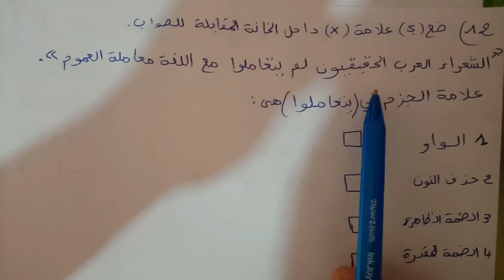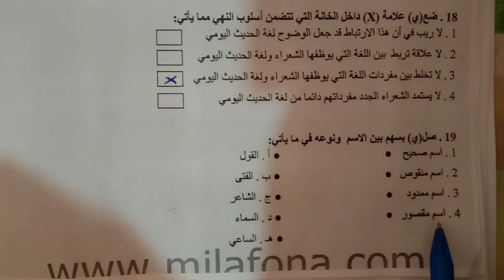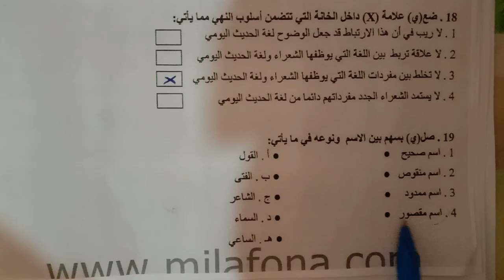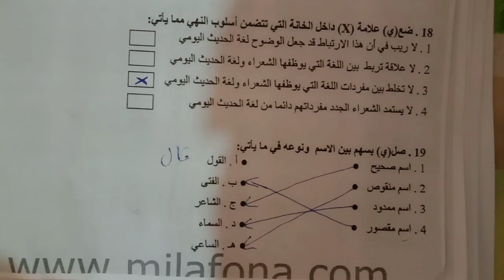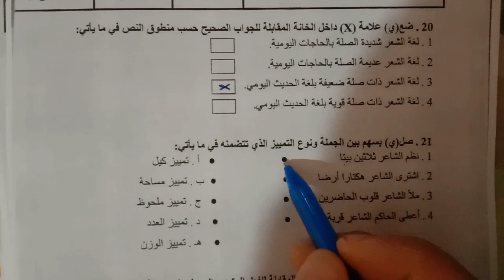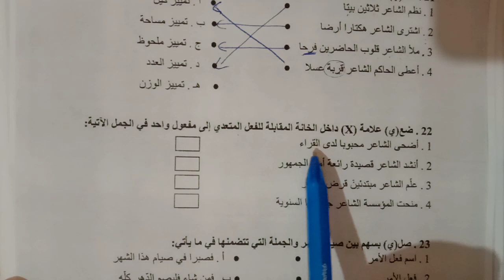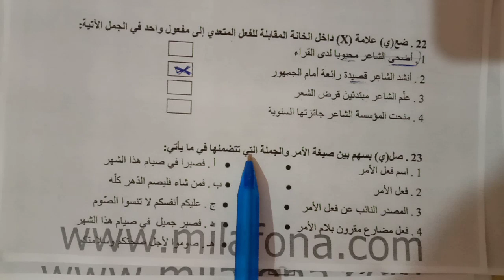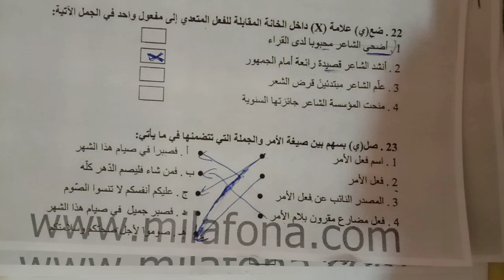تصحيح اللغة العربية مباراة دخول المراكز الجهوية دورة يوليوز 2014 الجزء الثاني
تابع صفحتي على الفيسبوك حيث تجد الامتحانات مصححة
رابط الصفحة

تصحيح امتحان مباراة التعليم الابتدائي دورة يوليوز 2014 : اجوبة واضحة وبشرح مبسط لكل سؤال